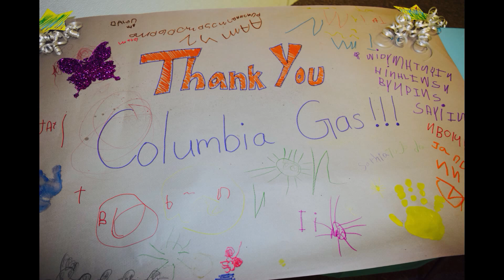Columbia Gas & Lawrence Fire Dept. Donate coats to GLCAC (Slideshow)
Columbia Gas & The Lawrence fire Department donate coats to GLCAC: Head Start & Child Care Center. Pics by Touch Of DraMa